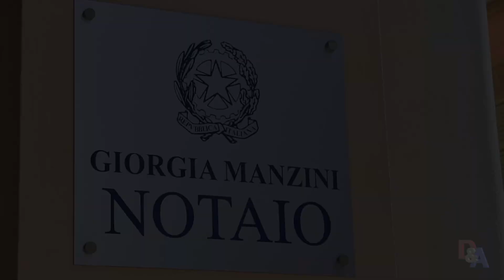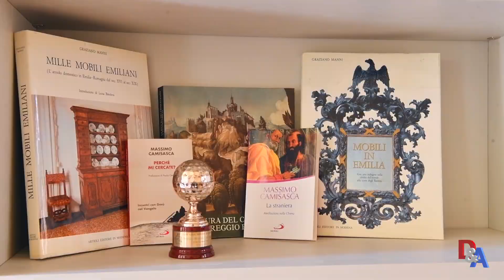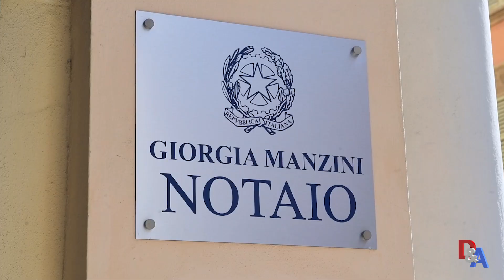Notaio Giorgia Manzini Dare&Avere 20.09.2019 La donazione degli immobili: rischi e rimedi.